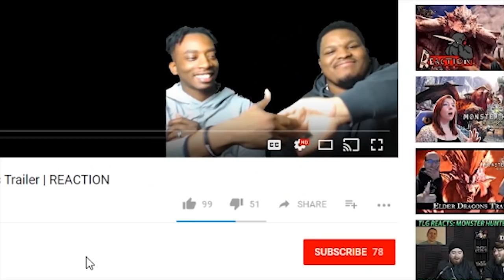FINAL SHOWDOWN!! Dragon Ball Super Episode 130 | Reaction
This is not a duplicate upload. We shortened this weeks upload for people who do not want to watch the whole episode.

-Double Dragon